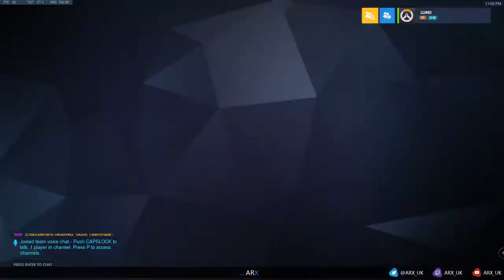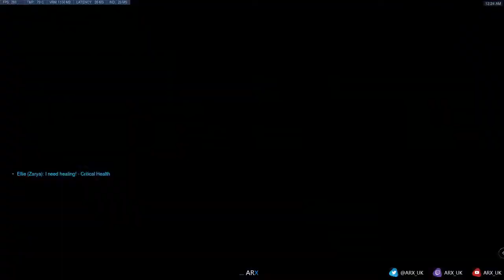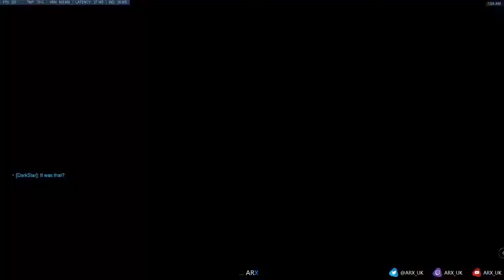Unranked to Top 500 - Moira (Part 1 - Unranked to Diamond)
Part 1 in the Unranked to Top 500 Moira Challenge by Arx.
The first video in the series is sadly 30fps but future ones should be at 60 (forgot to change setting on stream).

All games were broadcast live on my twitch

This video is the placements to diamond section. Will upload the others shortly! Enjoy!